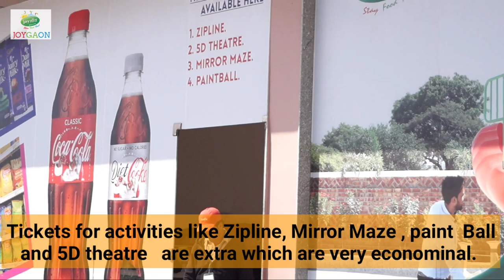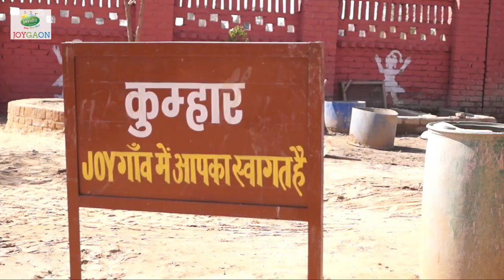Joygaon | weekend Getaway | Adventure | Village theme Farm | luxury hotel | Jhajjar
It's the time to Start Planning for Fun in the sun

Joygaon - Day Picnic and stay

Welcome to the Best Adventure Park in Delhi NCR!

Joygaon - a Unit of Sir Salasar Balaji Enterprises Pvt. Ltd - is the Modern Village which brings you the same feeling and experiences as an ethnic village's culture and lifestyle in a modern day ambience! This includes culture, activities, food, dance, music, along with modern indoor and outdoor games.

Visitors can look forward to all of the above, along with learning and experiencing a village lifestyle with unlimited fun, food & entertainment. Be it a picnic, a night stay, or a corporate meeting: There's a lot to look forward to at Joygaon!

About The Venue:

Joygaon is spread over an area of 9 acres of land on Haryana State Highway #22 surrounded by lush green agriculture land, with air-conditioned dining hall, a free Wi-Fi Zone, Village Street, indoor-outdoor games, shooting range, adventure park, kids zone, bouncy/inflatable games, tractor rides, bullcart ride, family train, water-course with fountain, zipline and more! There are also amenities like a corporate meeting space and 30 AC rooms for stay.
for more info about JOYGAON:
for school picnics and more contact at